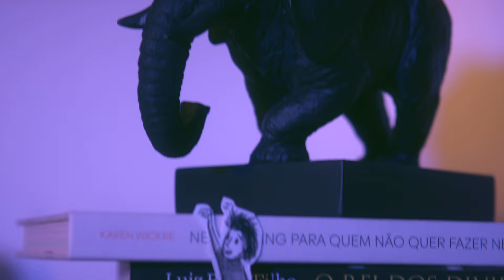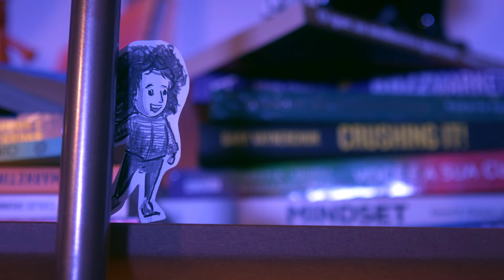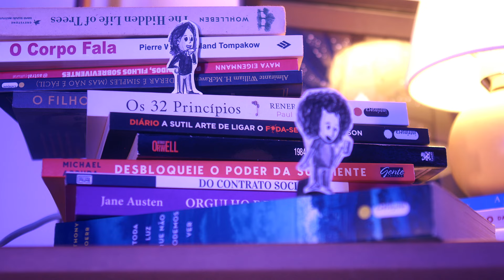Como ser autoconfiante quando tudo dá errado? | Episódio 06 - PROVAÇÕES E CONFIANÇA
*Esse é o episódio 6 da série 8 dias saindo da caixa que me colocaram (ou será que eu me coloquei).*

Confiança, muitas vezes, parece uma coisa quase mística né? Como se fosse algo que ou você nasce com, ou nasce sem. Mas não é assim. E pra você ter mais confiança em qualquer coisa, precisa ter o combo conhecimento + experiência + ambiência. Ou seja, você só se torna confiante em algo (em você mesmo, no seu trabalho, nas suas habilidades), quando você tem mais conhecimento no que precisa fazer, experiência pra saber como fazer, e ambiência pra estar em volta de pessoas que te colocam pra cima, e não pra baixo. O episódio de hoje é sobre como ter mais confiança mesmo quando as coisas dão errado.